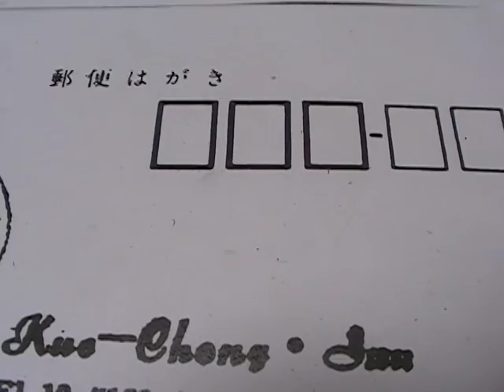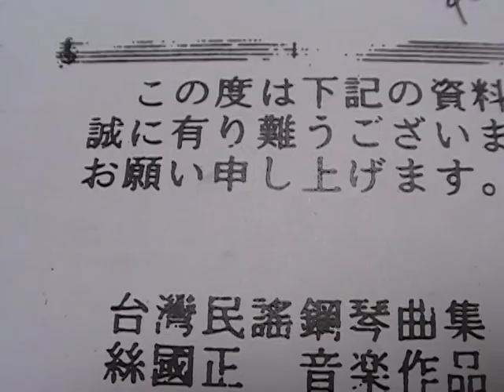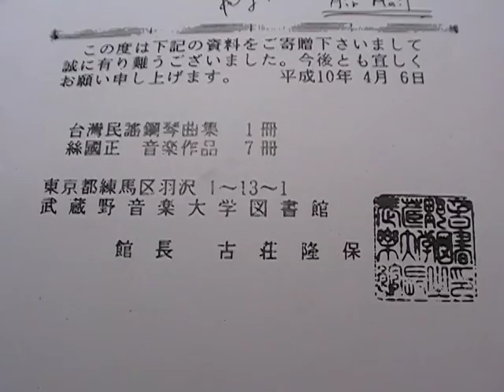絲國政1998年 作品典藏於日本武藏野音樂院 音樂圖書館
武藏野 UNIVERSITY OF MUSIC lIBRARY OF JAPAN TOKYO 東京.絲國政作品和日本作家.山田耕作KOSAKU YAMADA信時潔K . NOBUTOKI.修吉三S. MITSUKURI.伊福郭昭A. IFUKUBE.松賴.Y. MATSUDAIRA宮城道雄 IKUMA DAN 田伊久磨.M. MIYAGI.芥川也才志Y. AKUTAGAWA.黛敏郎.T. MAYUZUMI諸井誠M. MOROI.三善晃A. MIYOSHI武滿徹TAKAMITSU. 和莫札特MOZART 巴哈BACH 海頓Haydn.韓德爾Handel .貝多芬Beethoven...等人作品一起供JAPAN 武藏野音樂大學師生借閱..絲國正(已改名 絲國政)
絲國政作品曾播放於以下電台:日本NHK.香港電台第4台.中廣(李蝶菲主持).漢聲.中廣客家頻道.國家電台.警察..復興.台北愛樂..等電台播放.(90多次)1997.12月底止

1.1992日本仙台國際藝術節.  2.1993香港國際現代音樂節(唯一代表台灣)
3.1994第16屆亞洲作曲聯盟國際藝術節(台北)  4.1995日本仙台作曲家論壇
5.1995泰國曼谷國際藝術節  6.1996香港國際現代音樂節
7.1996聯合國文教科學組織UNESCO(巴黎PARIS)主辦音樂會(第一個播放音樂於聯合國各會員國前聆聽)
8.1997.第18屆亞洲作曲聯盟國際藝術節(菲.馬尼拉主辦)
9.2007紐西蘭威靈頓國際藝術節
10.1994獲美國PEABODY音樂碩士(並自1994年開始代表該校作世界招生廣告.唯一代表台灣.亞洲) PEABODY  NEWS報紙  3年3次美國千所音樂院.校.系所傳送.(和華文 世界日報 全美2次刊載)
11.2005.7月樂譜郵寄美國華盛頓(Washington D.C  )白宮.(WHITE HOUSE)致贈給美國前總統小布希(BUSH)和前國務卿萊斯(RICE)蒐藏

1.1975北市兒童組鋼琴比賽第2名
2.1977北市少年組組鋼琴比賽第3名
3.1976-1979第1名考上光仁音樂班.華岡藝校並代表學校上台.中.華視表演
4.1984作品獲行政院文建會徵選.出版.發表.
5.1987作品獲行政院國家文藝基金會徵選.發表.
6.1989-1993獲中視.滾石唱片.民生報.ICRT電台主辦"青春之星"國內和國外獎
7.1992第1屆台北青年作曲獎
8.1996作品發表於(中美工商會議)(中美經濟合作策進會20周年大會)美國總統柯林頓派副總統 奎爾等人.前總統李登輝致詞
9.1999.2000連續2年金曲獎編曲入圍(風潮唱片)
10.連續10年高雄港都盃全省比賽 作品成指定曲
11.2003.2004連續2年獲台北市政府文化局創作獎
12.2007第1名獲選中華民國著作權人協會  音樂名譽博士榮銜
13.獲前總統李登輝.陳水扁.和馬英九鼓勵.
14.2007第1名獲選中華民國著作權人協會  第1屆音樂藝創家榮譽博士榮銜
15.2002作品獲行政院國家文藝基金會第2次獲獎

絲國政作品 樂譜存放於世界30多國( 美 俄 大陸 奧地利 英 法 德 加 日 義 芬蘭 丹麥 紐 挪威 冰島 泰 印 土耳其 越南 波蘭 西班牙 葡萄牙 以色列 香港 約旦 瑞士 澳洲.. )200多 音樂院 .系 .所 .樂團資料室及圖書館典藏 (美國USA PEABODY. 朱莉亞 JUILLIARD.MANNES 曼尼斯. EASTMAN伊斯曼 . YALE UNIVERSITY耶魯大學 印第安納INDIANA UNIVERSITY大學 莫差特MORZARTEUM.義大利威爾第VERDI.LUIGI CHERUBINI凱魯畢尼音樂院圖書館 及 NEW YORK紐約林肯中心 大英THE BRITISH LIBRARY圖書館及英皇劍橋.KING'S COLLEGE LIBRARY CAMBRIDGE英國皇家 ROYAL COLLEGE OF MUSIC音樂院圖書館 列寧格勒林姆斯基高沙可夫及RUSSIA LENINGRAD RIMSKY-KORSAKOV及 西伯利亞 NOVOSIBIRSK CONSERVETORY OF MUSIC RUSSIA音樂院圖書館音樂院圖書館 PARIS巴黎音樂院 日本JAPAN武藏野.愛知.大阪OSAKA藝術大學 以色列耶路撒冷THE JERUSALEM RUBIN ACADEMY OF MUSIC AND DANCE 德國 芙萊堡STAATLICHE HOCHSCHULE FUR MUSIK FREIBURK 科隆HOCHSCHULE FUR MUSIK KOLN 音樂院圖書館.中東約旦大學.THE UNIVERSITY OF JORDAN .CHINA中國 清華 及北京PEKING UNIVERSITY LIBRARY 大學.中央及 西安音樂院SHANGHAI SYMPHONY ORCHESTRA上海交響樂團 SHANGHAI ORIENTAL TELEVISION 東方電視台.etc. 等等 )